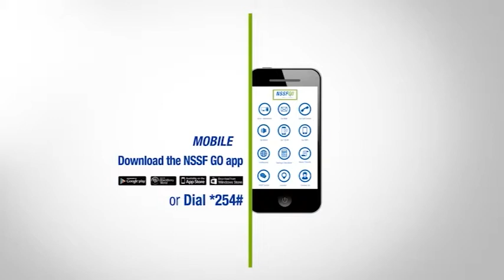NSSF FriendsWithBenefits Episode 2 Part 1